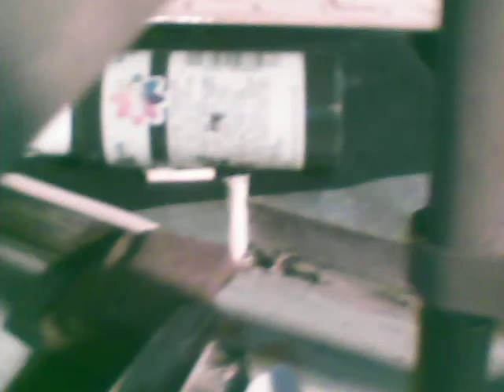Sailing Ships PT.3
Sorry about the Shaking